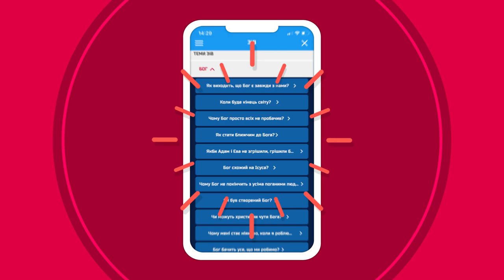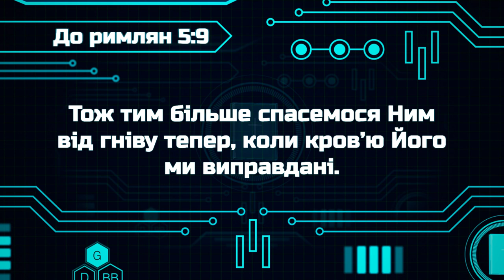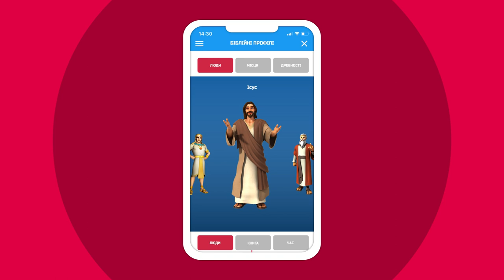Біблійні файли з Робіком | Як склеїти розбите?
Сьогодні розбираємо вірш із Послання до римлян 5:9:
"Тож тим більше спасемося Ним від гніву тепер, коли кровʼю Його ми виправдані".